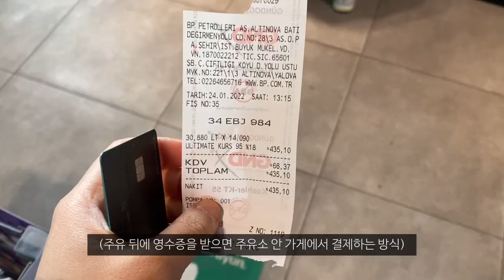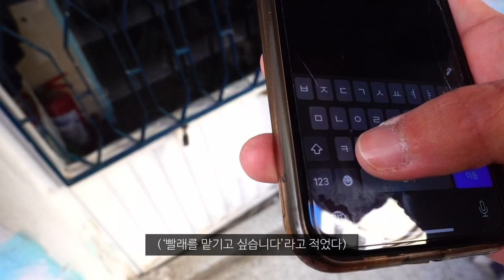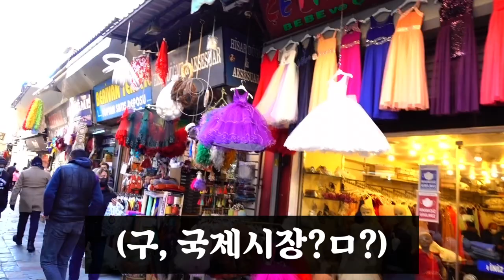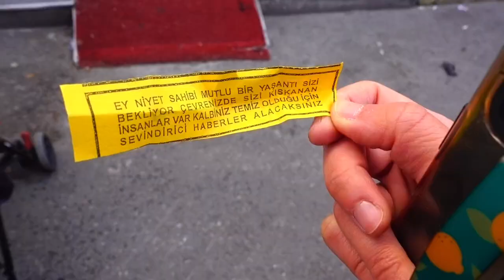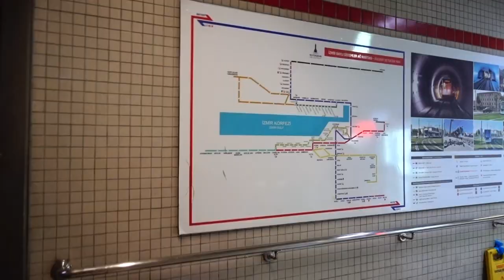극한 소통, 그러나 즐거웠던 이즈미르 여행_해외(12)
푸근한 타맘 할배,,,💕